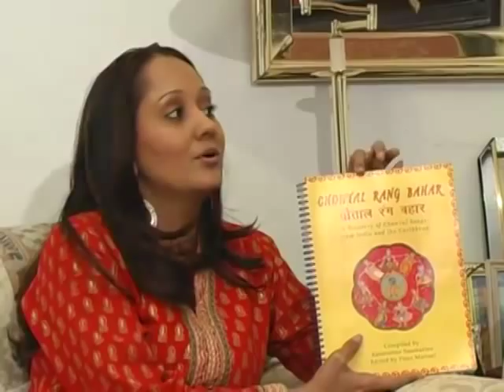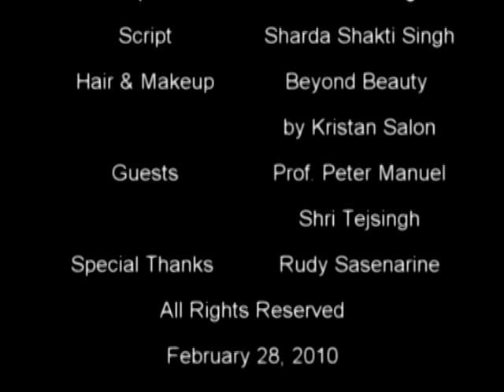Professor Peter Manuel, ethnomusicologist and Shri TejSingh Kandai Master of Chowtal Interview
Professor Manuel went to India to study traditional chowtal music.  He shares with us his experience and accredits great scholars in this traditional style singing to icons like Tej Singh and Ramnaraine Sasenarine  aka Rudy "Drummer Bai"